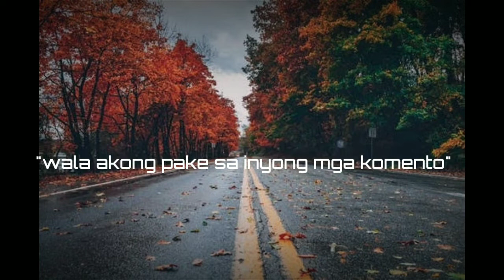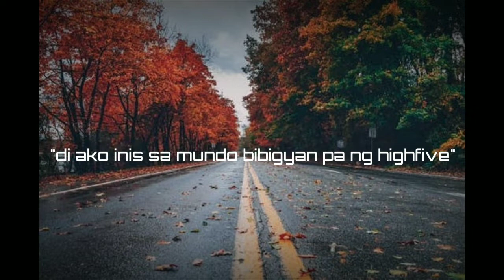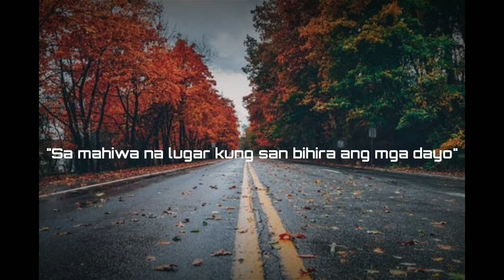Lakbay - Basty x Aes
Lyrics & written by: Basty & Aes
Recorded at: Reniel Music